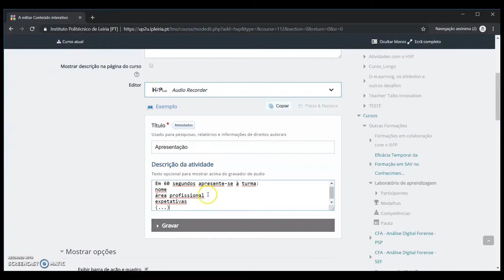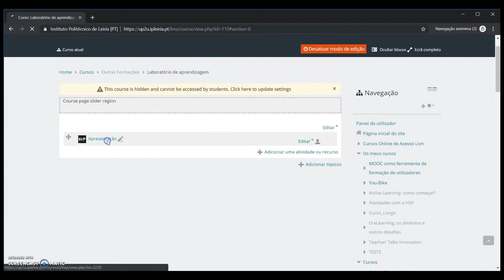Audio Recorder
Atividade que permite aos utilizadores gravar audio diretamente da plataforma.